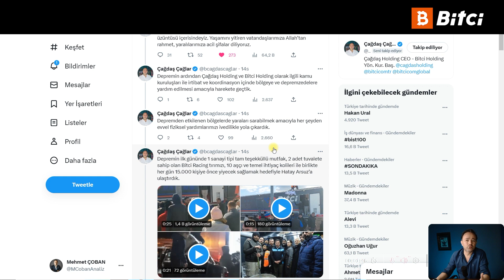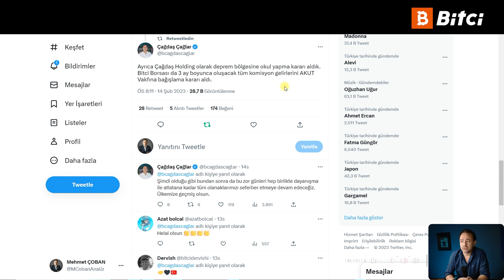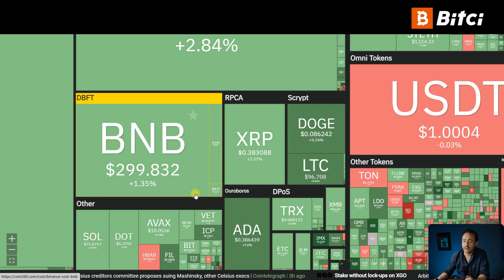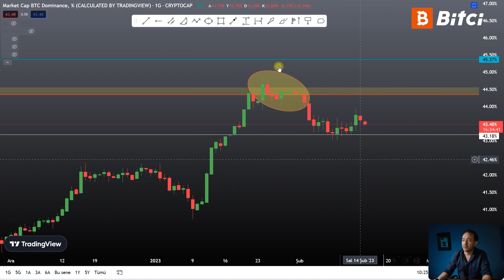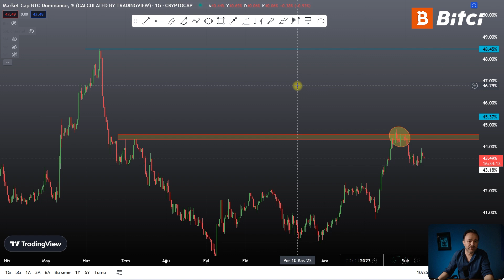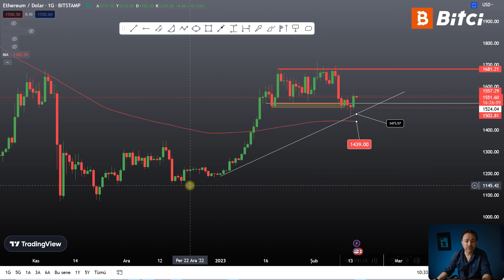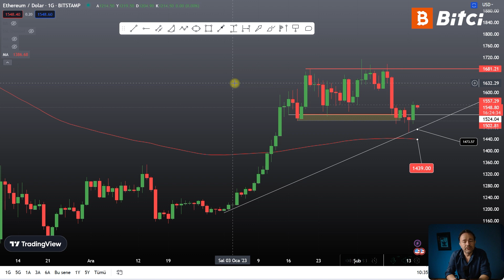Kripto Ekosisteminin Yardımları Sürüyor... BTC'deki Yükseliş Nasıl Yorumlanmalı?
Deprem bölgesine kripto ekosisteminden yardımlar devam ediyor... Bitcoin'de yaşanan tepki yükselişi devam edecek mi?